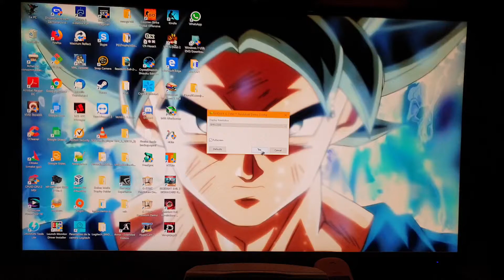[PC 4K] Test G-Sync Compatible - Pandulum Demo - U28H750